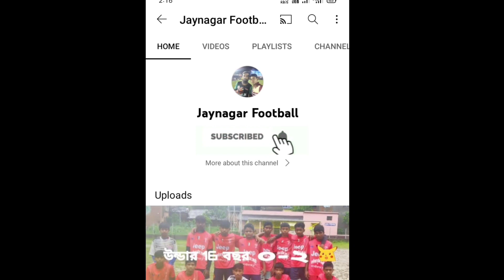যমুনানগর ফুটবল টুর্নামেন্টের সেরা ম্যাচ